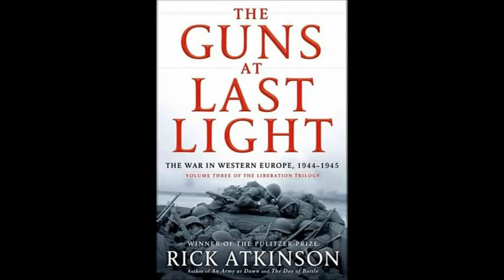The Guns at Last Light: The War in Europe, 1944-1945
Author Rick Atkinson talks about his latest book, The Guns at Last Light: The War in Europe, 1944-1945.

To watch the video of this presentation visit-

Hauenstein Center

May 13, 2014 Grand Valley State University D-Day marked the commencement of one of the greatest common ground initiatives in world history -- the final campaign of the Allies to take Europe back during WW II. Pulitzer Prize-winner Rick Atkinson's riveting account of that bold gamble set the pace for the masterly narrative that follows. Historic events came alive with a wealth of new material and a fascinating cast of characters. Atkinson told the tale from the perspective of participants at every level, from presidents and generals to war-weary lieutenants and terrified teenage riflemen. When Germany at last surrenders, we understand anew both the devastating cost of this global conflagration and the enormous effort required to win the Allied victory.

HELP ACU SPREAD THE WORD!

Please send to friends, post on Facebook, twitter, etc…

Over 3,000 commercial free archived shows are available on our podcast site here.

FEEDBACK + PROMOTION

You can ask your questions, make comments, submit ideas for shows and lots more. Let your voice be heard.

Download our FREE iOS App.

Download our FREE Android App.